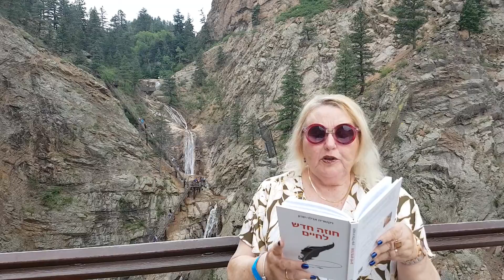"חוזה חדש לחיים"- הרצאה מספר-8- ויקטוריה אדלר שרון Victoria Adler Sharon.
חישוב מסלול מחדש- הספר מתווה דרך מעשית וממוקדת כיצד לחיות חיים מאושרים, לשחרר דפוסי התנהגות ישנים ולהתחבר לגרעין הפנימי בדרך האהבה העצמית. המסר המרכזי שמובא כאן הוא: ההגשמה אינה טמונה בעשיית מעשה כזה או אחר,אלא ביכולת להרפות, לתת לדברים להתגשם.